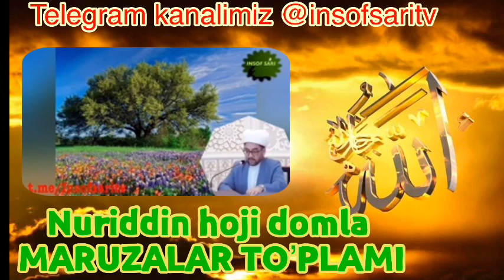21-QISM. Ustoz Nuriddin hoji domla Maruzalari to'plami/Устоз Нуриддин хожи домла Марузалари туплами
21-QISM. Ustoz Nuriddin hoji domla Maruzalari to'plami/Устоз Нуриддин хожи домла Марузалари туплами